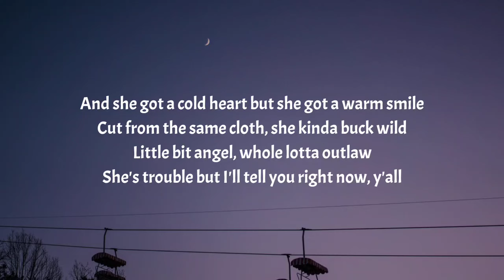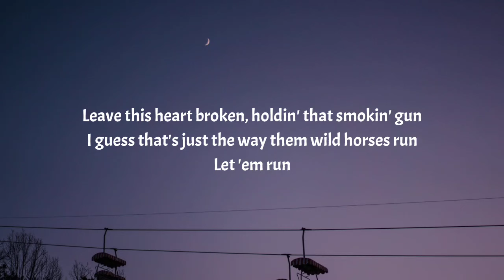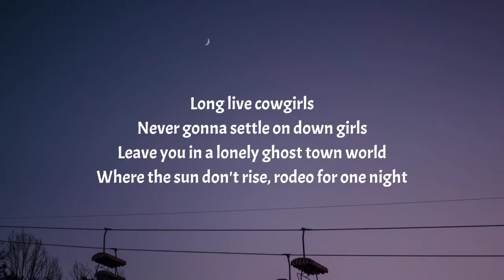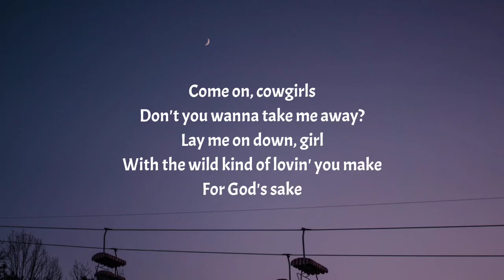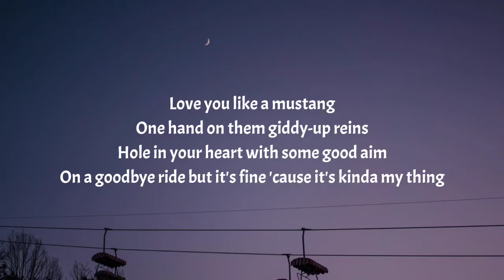Morgan Wallen - Cowgirls (Lyrics) Ft. ERNEST